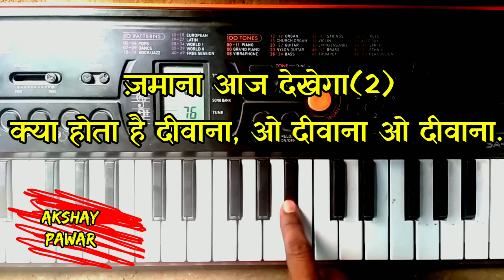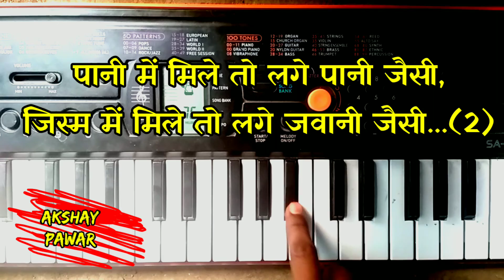Pile Pile O More Raja Piano Tutorial | पिले पिले ओ मोरे राजा पियानो पर कैसे बजाए? | आसानी से सिखे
Aur bhailog Kaise ho Sab ke sab...

Swagat hai aapka hamari is nai video me

airtel Dhun Piano Tutorial

Agar aapko yah video pasand aaya

 milte hai next Video me . thank you for supporting !